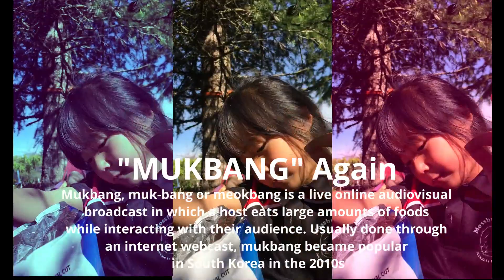뉴질랜드 남섬🐨카밀라의 감자칩 먹방 -"Bluebird Originals Potato Chips Chicken" By Koala Family [코알라 가족 이야기]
🥳 Subscription and like !!!  Super Thank you very much !! ^^ 🤗

Do you know Mukbang?
Camilla's eating her favourite New Zealand snack "Bluebird Originals Potato Chips Chicken" on Hammock.

 sooooooo cute!!